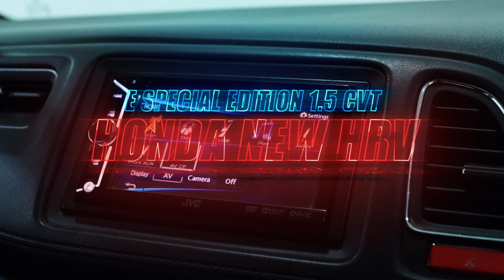HONDA NEW HRV (PLATINUM WHITE PEARL) TYPE E SPECIAL EDITION 1.5 CVT (2017)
HONDA NEW HRV (PLATINUM WHITE PEARL)
TYPE E SPECIAL EDITION 1.5 CVT (2017)

*Deskripsi:
- Pajak Hidup
- Desain Mewah & Elegan
- Eksterior Hingga Interior Full Terawat
- Kabin Luas & Nyaman
- Mesin Responsif
- Setir Ringan
- Kaki-kaki Empuk
- Mobil Orisinil

*Spesifikasi:
- 1.5 Liter 4 Silinder Segaris 16 Katup SOHC i-VTEC
- Suspensi Belakang  H-Shape Torsion Beam
- Tenaga Maksimum 120 Ps / 6.500 rpm
- Torsi Maksimum 145 Nm/ 4.600 rpm
- Jarak Poros Roda  2.610 mm
- Jarak Terendah  170 mm
- Transmisi : 5 Speed Manual / CVT
- Fog lamp